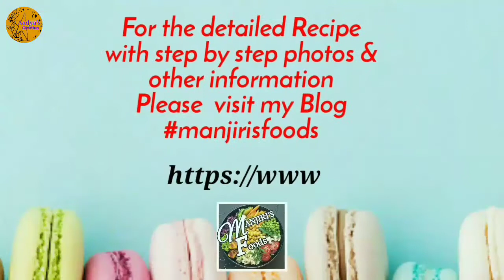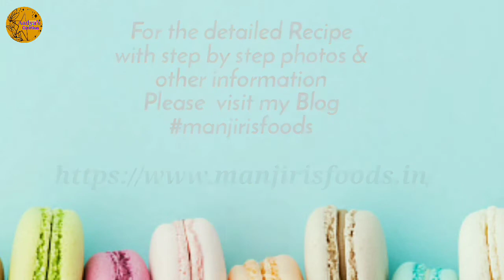Rava Besan Ladoo I Rava Besan Ladoo Recipe I रवा बेसन लाडू I Suji Besan Ladoo I Suji Besan Ke Laddu